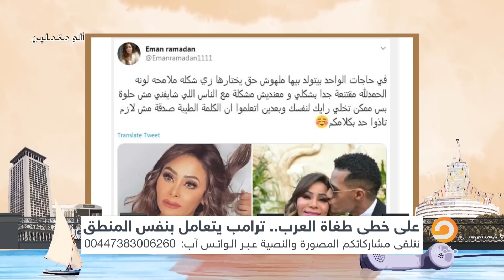محمد رمضان في مواجهة دولة السيسي من ينتصر؟| تعرف على التفاصيل مع أحمد سمير